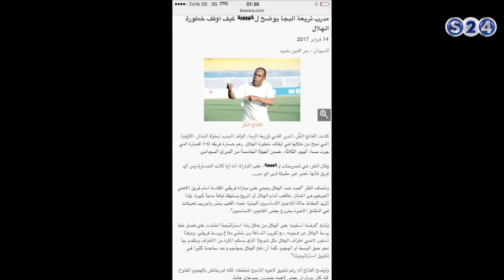تحليل مباراة الهلال وتريعة البجا الدوري السوداني الممتاز مع ايمن يماني - حال الرياضة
انتقلت سودانية ٢٤ مع عدد من القنوات الى قمر عربسات  على الترددات  :
12523 رأسي- 12034 أفقي معدل ترميز
27500

الفقرة التحليلية مع ايمن يماني - حال الرياضة
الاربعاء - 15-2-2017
التقديم :
 حاتم التاج
ايمن يماتي

ـــــــــــــــــــــــــــــــــــــــــــــــــــــــــــــ

ـــــــــــــــــــــــــــــــــــــــــــــــــــــــــــــ

اقوى البرامج الخاصة بالقناة :

ـــــــــــــــــــــــــــــــــــــــــــــــــــــــــــــ

سودانية 24 في رمضان :

ـــــــــــــــــــــــــــــــــــــــــــــــــــــــــــــ

ـــــــــــــــــــــــــــــــــــــــــــــــــــــــــــــ